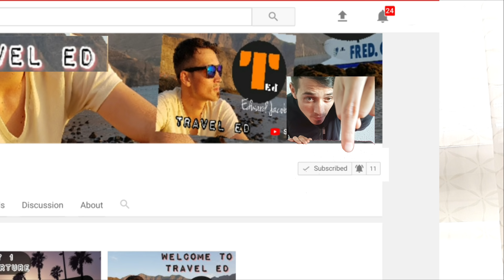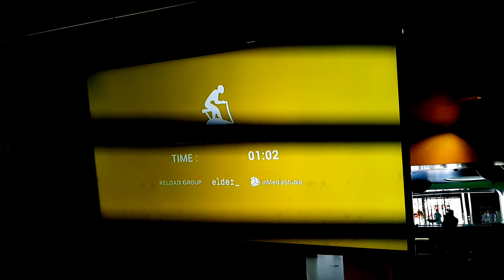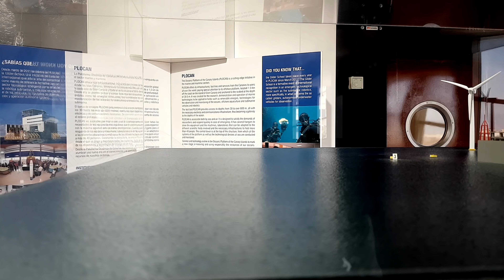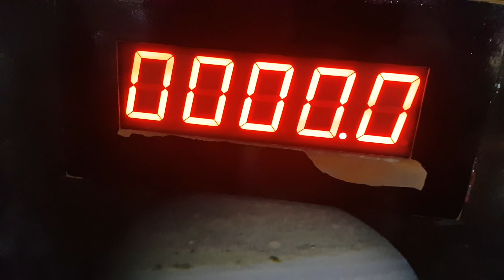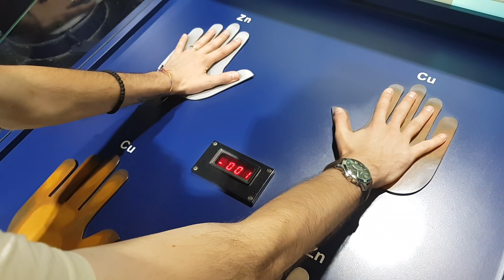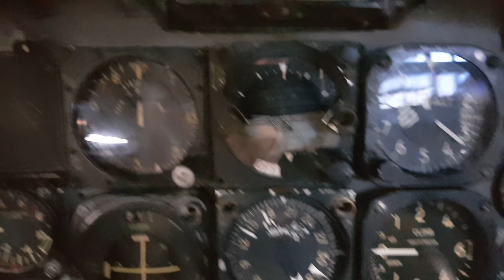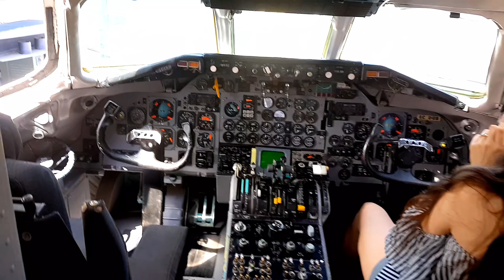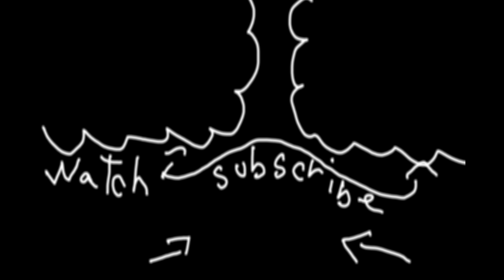Gran Canaria Elder Museum Day 4/15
☆ Your Support is rewarded ☆ exclusive stuff (cool rewards, awsome neverseen footage, behind the scenes access and more).